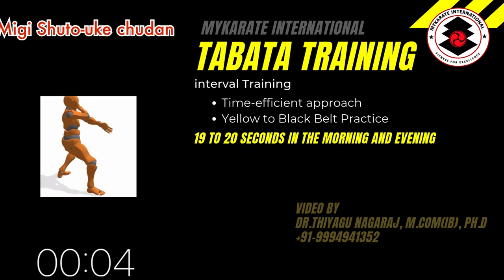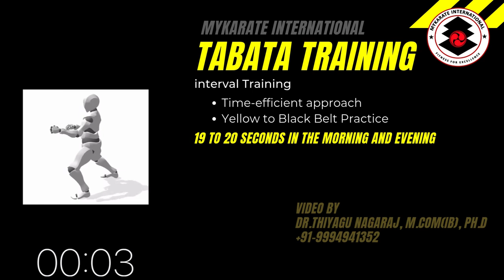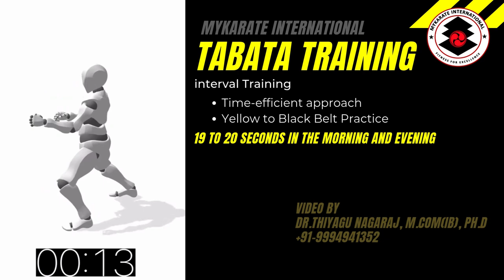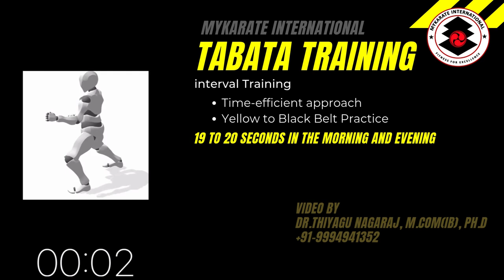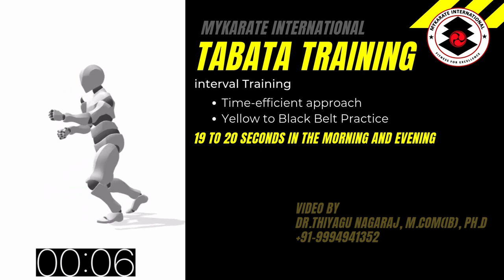Tabata Training (2) | Intensity interval training | MYKARATE INTERNATIONAL | Shotokan Karate Style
MYKARATE was founded in 2005 at Coimbatore, Tamilnadu. Officially registered with Ministry of Corporate Affairs, Government of India on 2021.
MYKARATE was found in 2005 at Coimbatore, Tamilnadu location with a few children. It now spans Coimbatore City with 20 branches and over 500+ children.

We have become a brand name in the field of Fitness Industry and it is a matter of prestige for a teachers to educate their students in our group of Institutions.

Early stage we teach karate, we turned the stucture into CTE Model i.e.Child Talent Exposure. MYKARATE works towards delivering a robust foundation to create olympic / non-olympic players use of appropriate recognized fitness sports and focus on child talent & safety. We teaches Sports-Karate, Sports-Silambam & Fencing.

Celebrating 20+ years, MYKARATE has always focus on of Fitness Industry landscape i.e.Karate, Silambam & Fencing.